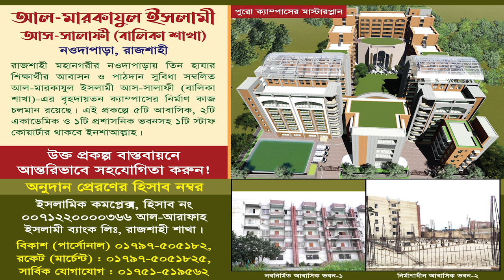লোকমান (আঃ)-এর উপদেশ ও সমসাময়িক প্রেক্ষাপটে তার প্রয়োজনীয়তা┇হাফেয আখতার মাদানী┇তাবলীগী ইজতেমা ২০২৩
৩৩ তম বার্ষিক তাবলীগী ইজতেমা ২০২৩
হাফেয মুহাম্মাদ আখতার মাদানী
সহ-সভাপতি, আহলেহাদীছ আন্দোলন বাংলাদেশ, সঊদীআরব
দাঈ, আল-খাবরা আল-ক্বাছীম ইসলামিক সেন্টার, সঊদী আরব।
বিষয়: লোকমান (আঃ)-এর উপদেশ ও সমসাময়িক প্রেক্ষাপটে তার প্রয়োজনীয়তা

nobodut,নবদূত,বাংলা ডুকমেটারি চ্যানেল।,জানা অজানা নিউজ,ইসলামিক ঘটনা,লোকমান হাকিমের সাথে কাল নাগিনীর ভয়ানক ঘটনা,লোকমান হাকিম রহঃ,হযরত সুলাইমান ও দাউদ আঃ,লোকমান হাকিমের উপদেশ,লোকমান হাকিমের ঘটনা,লোকমান হাকিম এর জীবনী,মিজানুর রহমান আযহারী,সুলাইমান আঃ এর জীবনী,রাসুলের (সঃ) এর জীবনী,ইউসুফ আঃ এর জীবনী,ইয়াকুব আঃ এর জীবনী,লোকমান হাকিমের ছেলের সাথে কাল নাগিনীর ভয়ানক ঘটনা
লোকমান হাকিমের জীবনী,লোকমান আঃ এর জীবনী,লোকমান আঃ এর জীবন কাহিনী,লোকমান আঃ ও তার ছেলের ঘটনা,লোকমান আঃ এর গল্প,লোকমান আঃ এর জীবনী মিজানুর রহমান আযহারী,লোকমান এর জীবনী মিজানুর রহমান আজহারী,lokman hakimer jiboni,lokman hekimer jiboni,lokman hakim er jiboni mizanur rahman azhari,lokman er jiboni,lokman hekimer cele upodes deyar gotona,lokman nobir jiboni,the history of lokman hekim,biography of hojrot lokman hakim,mizanur rahman azhari waz
লোকমান আঃ এর জীবনী || Biography of Hazrat Lokman Hakim || লোকমান হাকিম এর জীবনী
হযরত লোকমান (আঃ) এর জীবনী। Hazrat Luqman (a.s) Biography। Hazrat Luqman (a.s) Life Story